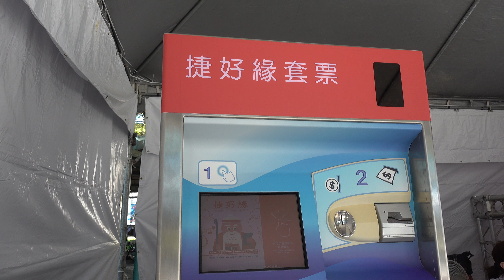大稻埕情人節 台北捷運 捷好緣情人套票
2019.8.4 大稻埕情人節 台北捷運 捷好緣情人套票
大稻埕延平河濱公園4號水門攤位，套票100元內含捷運藍色單程票2顆捷緣籤詩2張及姻緣小卡1張。